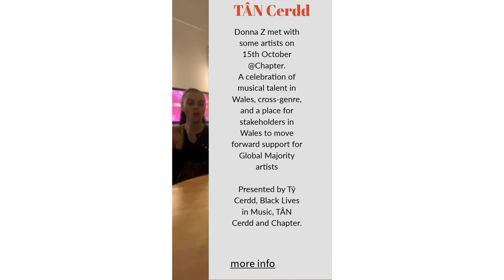DonnaZ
Donna Zammit from Radio Cardiff interviews participants at
Tŷ Cerdd, Black Lives in Music, TÂN Cerdd & Chapter
performances of musical talent by Black, Asian and Multi-Ethnicity artists in Wales on Tuesday 15 October @ Chapter, Cardiff